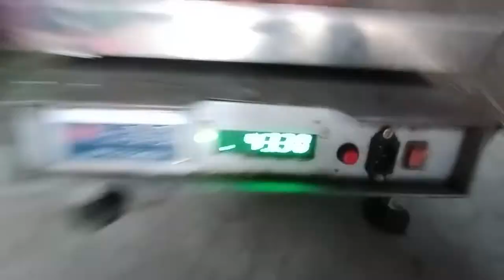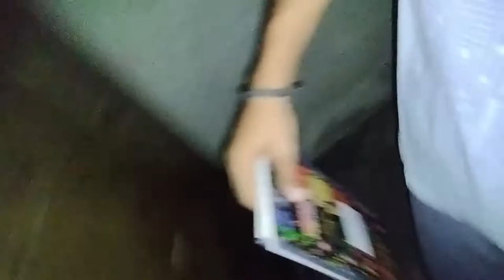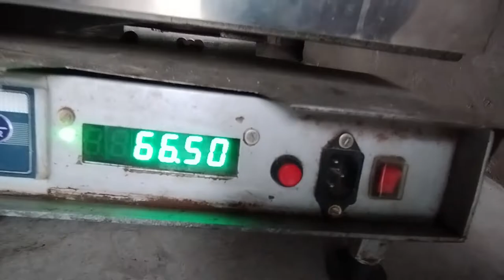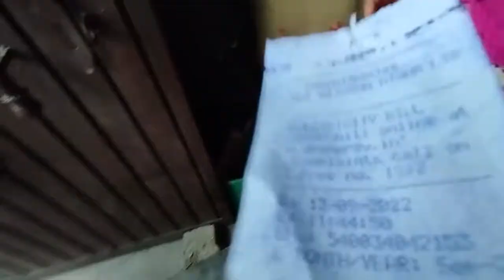Aaj sabne vajan kar liya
hit likes.

lots of